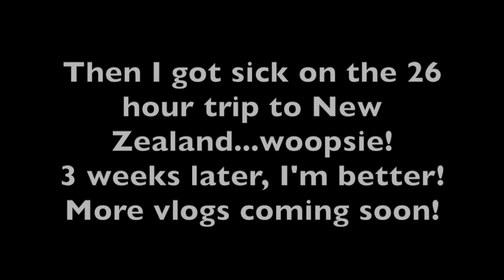I MOVED TO NEW ZEALAND -OCTOBER 2019!-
Hello all!! Okay...so here is another vlog from last year October! I'm so sorry I didn't get this up earlier, I've had a lot of issues with technology and I tried so so many times but this is how long it too to fix th problems! I hope you enjoy coming on this life changing journey with me and I have vlogs coming soon which are up to date! BYE BYE UK...HELLO NEW ZEALAND!